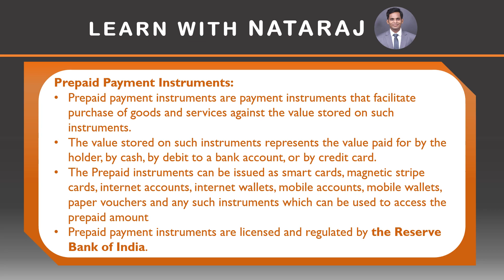Pre-Paid payment Instruments#shorts#UPSC2022#UPSCPrelims2022